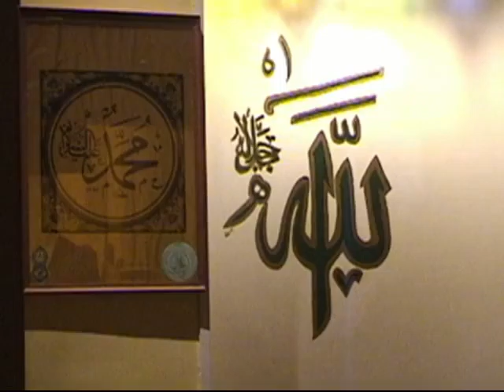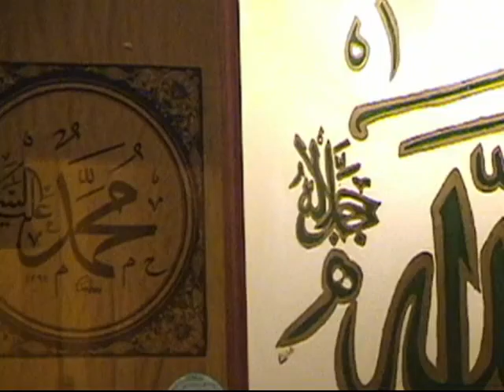Shaykh Nazim Dergah - 2005-10-20 - Part 2 of 6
Bismillah'ir Rahmaan'ir Rahiim (click SHOW MORE below for video bookmarks)
In October 2005 Shaykh Hisham Kabbani visited The Shaykh Nazim Dergah in Tottenham, London.
Here are some videos of formal and informal events that took place.

00:00:00 Khatm ul-Khwajagan - Shaykh Hisham Kabbani